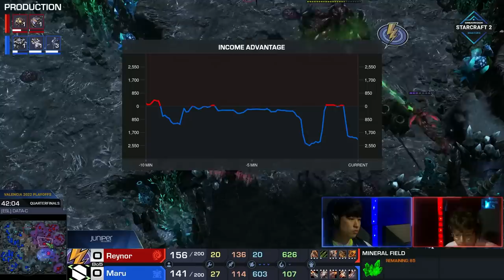The Greatest Starcraft 2 Defense Ever: Maru vs. Reynor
One of the greatest matches of Starcraft 2 ever, with Maru vs. Reynor playing another epic Best of 5 that goes back and forth. Maru displaying one of the best starcraft defenses of all time.

Match: Maru vs. Reynor
Tournament: ESL Pro Tour - Valencia 2022 Finals

► Enjoy the content?